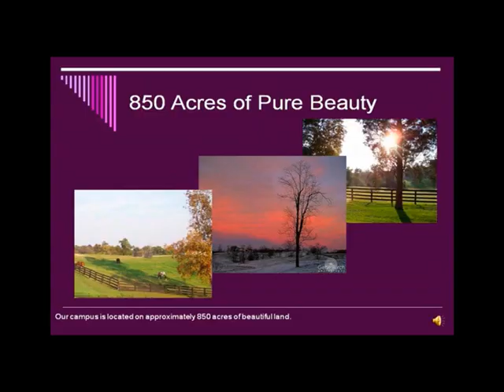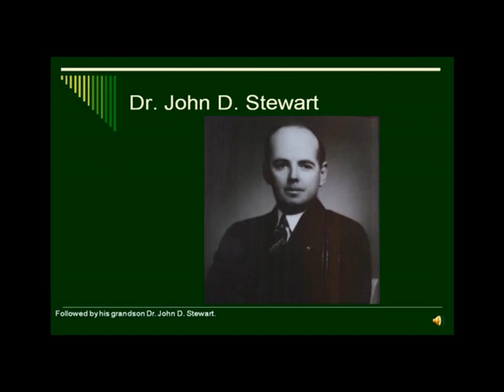Stewart Home School 115th Anniversary 2008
This is a presentation created to help celebrate our 115th Anniversary in September 2008. The music in the background is "My Old Kentucky Home", performed by the Stewart Home School Handbell Choir.